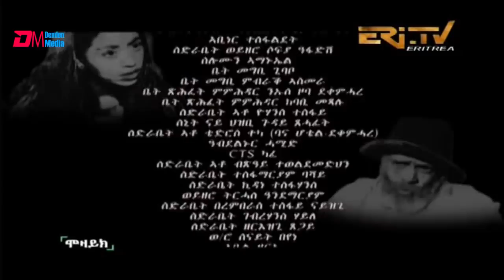ERi-TV Drama Series: ጆርጆ - 3ይ ምዕራፍ - 2ይ ክፋል - Georgio (Part 02), Season 3, May 09, 2021